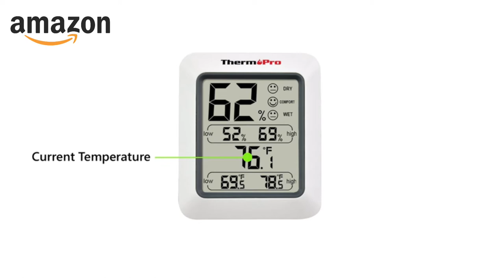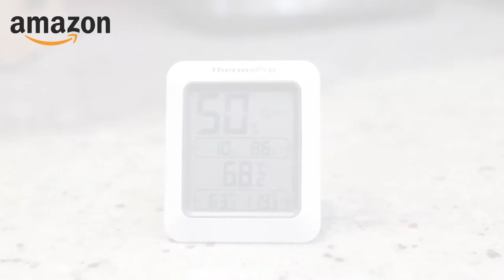Socks | Waterproof Socks | 5 Winter Cool Gadget | faizan ecommerce | amazon on amazon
Product Link:

Pro Indoor Putting Green with Ball Return

Sofa Couch with Pillow, Portable Waterproof Anti-Air Leaking

Indoor Thermometer Room Thermometer

Car Vacuum High Power, HOTOR Portable Car Vacuum DC

Waterproof Socks, Unisex Hiking Wading

My Social Platform Links